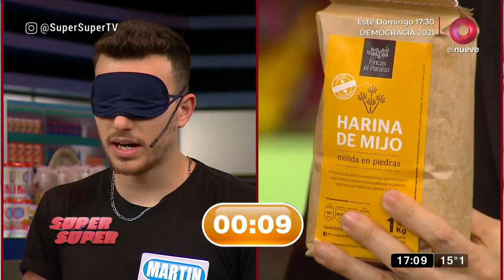Super Super: Jugamos a ‘¿cuál es el producto?’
Un integrante de cada equipo deberá elegir 5 productos para que sus contrincantes puedan adivinar lo que es.